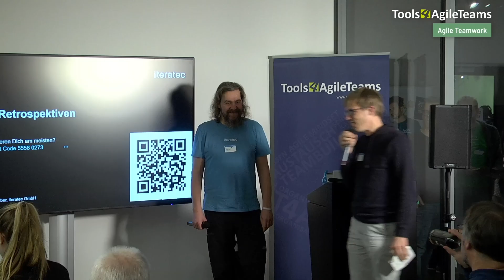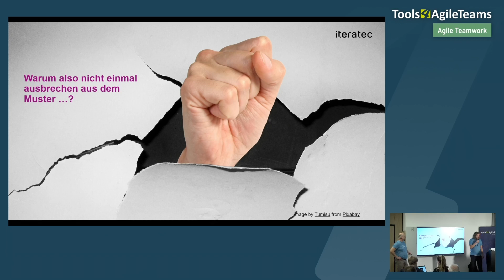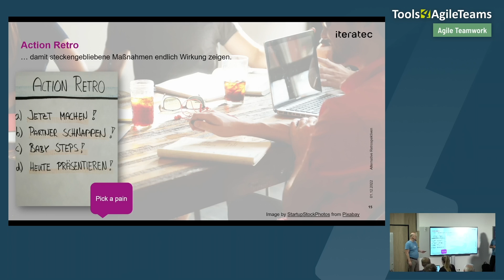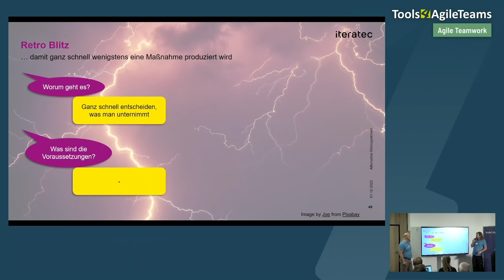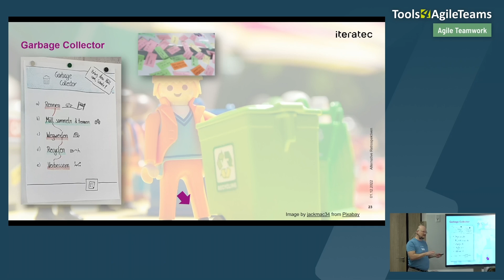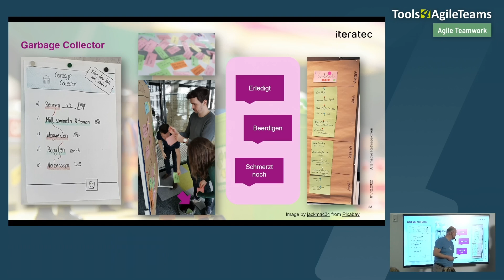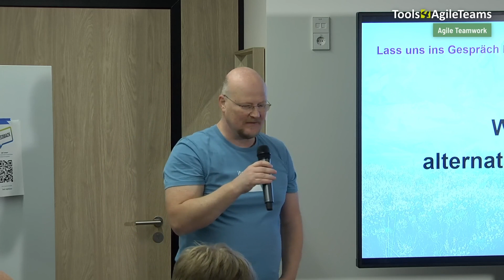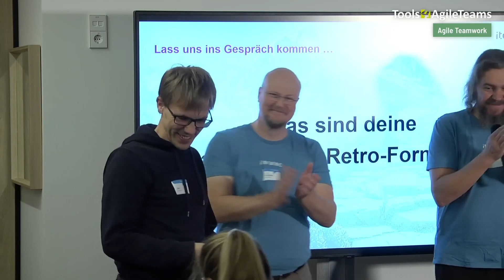Alternative Retrospektiven - T4AT 2022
Die Retrospektive ist eine Gelegenheit für Teams, aus dem Tagesgeschäft herauszutreten und die Dinge aus der Distanz zu betrachten. Das ist grundsätzlich sehr wertvoll, aber auch hier besteht die Gefahr, in eine gewisse Routine zu verfallen und damit kontraproduktiv zu sein.

Andreas und Thorsten wollen in diesem Vortrag bewusst aus dem häufig angewandten Fünf- oder Sechs-Schritte-Schema ausbrechen: Sie stellen dir ein paar alternative Ansätze für eine gelungene Reflexion vor, um dein Team zu überraschen und so neue Energien freisetzen zu können.

Ein Vortrag von Andreas Erber und Thorsten Göckeler.